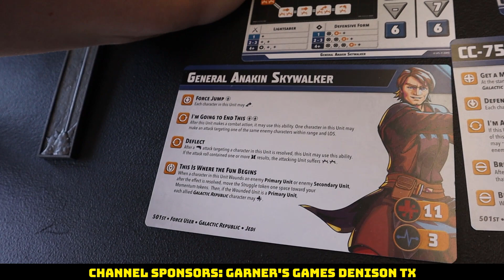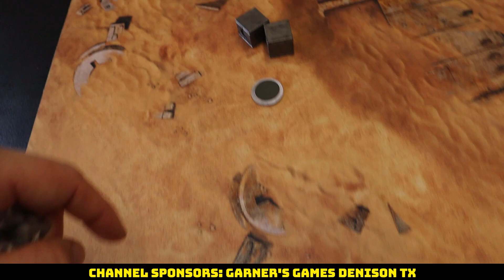Star Wars Shatterpoint Battle Report Ep 2